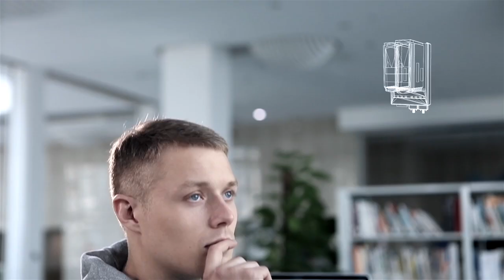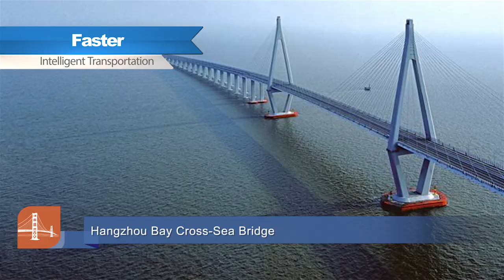Automation Expo 2024 | M/S SUPINCO AUTOMATION PVT LTD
SUPCON IS A GLOBAL TECHNOLOGY COMPANY THAT PROVIDES PROCESS AUTOATION PRODUCTS, SOLUTIONS, SERVICE AND DIGITALIZATION SOLUTIONS. ADHERING TO A SHARED MISSION OF "MAKE INDUSTRY SMARTER .MAKE LIFE EASIER". SUPCON IS COMMITED TO A CONTINUOUS IMPROVEMENT IN INDUSTRY DEVELOPMENT AND HUMAN WELL-BEING. SUPCON HAS SPREAD OVER ACROSS THE GLOBE FOR MORE THAN 30 YEARS WITH IT'S OWN OFFICES IN EUROPE,USA,CANADA,RUSSIA AND ALL OVER ASIA INCLUDING INDIA, THAILAND, SAUDI ARABIA, DUBAI ETC. SUPCON IS SERVING FOR ALL SEGMENTS OF AUTOMATION SOLUTIONS GLOBALLY INCLUDING DESIGN, ENGINEERING, SUPPLY, COMMISSIONING, SERVICES & AMC. IN ADDITION, SUPCON HAS LAUNCHED PLANTMATE® SERVICE PLATFORM TO OFFER PROMPT SERVICE SUPPORTING CONTINUOUS OPERATION OF INDUSTRIAL ENTERPRISES. PLANTMATE® PLATFORM PROVIDES 24/7 ALL- DAY TECHNICAL SUPPORT, CONVENIENT PROCUREMENT OF MAINTENANCE SPARE PARTS AMONG OTHER CONSULTING SERVICE, THEREBY MAXIMIZING CLIENTS VALUE AND ENSURING SAFE PLANT OPERATION.

Automation Expo 2024, the 17th edition of India’s largest international trade show, is set to take place from 21st to 24th August 2024 at the Bombay Exhibition Centre (BEC) in Goregaon, Mumbai. This premier event will showcase the latest innovations in automation, robotics, artificial intelligence, and Industry 4.0 solutions.
Discover cutting-edge technologies and solutions designed to transform operations and drive business growth. Network with industry leaders, decision-makers, and technology enthusiasts from around the globe. Gain valuable insights from experts and learn how automation can enhance productivity and streamline operations.
Stay ahead in the rapidly evolving world of automation. and be part of the automation revolution.